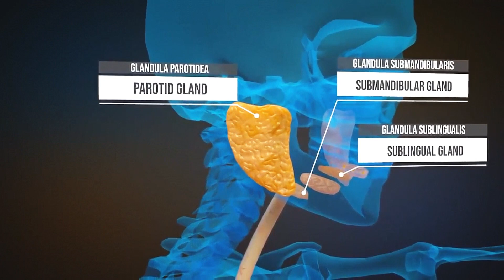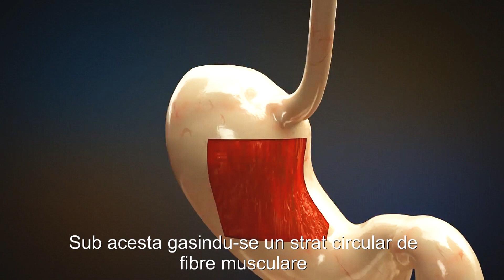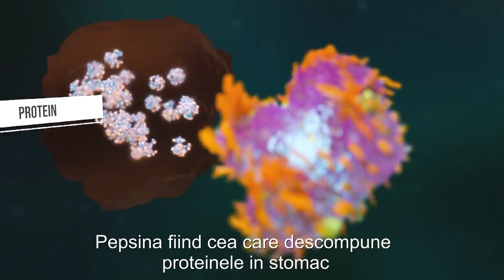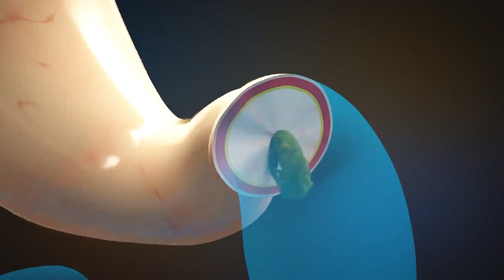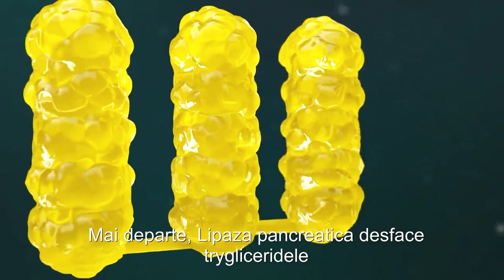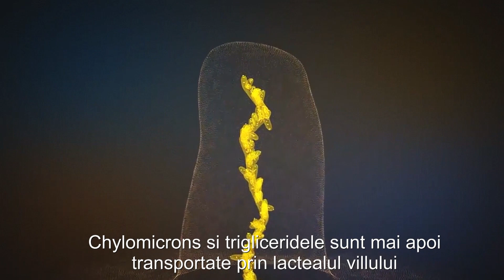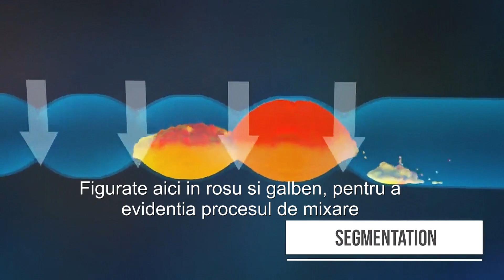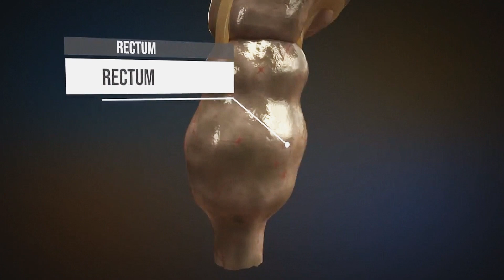Human digestive system - How it works! Thomas Schwenke (Translated in Romanian)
How the human digestive system works animation.